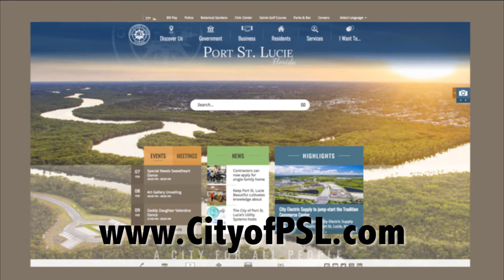Annual Bonfire & Hayride 2018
McCarty Ranch Preserve has over 300 acres of lakes for fishing and kayaking, hiking, biking trails and disk golf.

McCarty Ranch Preserve
12525 Range Line Rd.
Port St. Lucie, Florida 34987